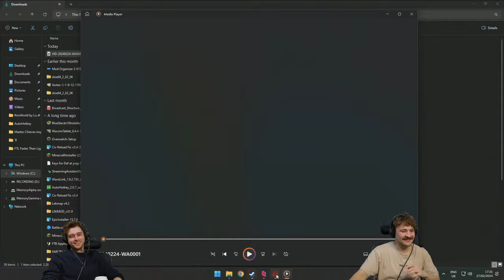DOTA A-Z Challenge! Scrub Dota 2 | with Daf & Joe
Your weekly dose of DOTA 2 with Daf & Joe diving right back into the the A-Z challenge!

Want to send something to us? Here's our address:

4th Floor - King William House
13 Queen Square
Bristol
BS1 4NT